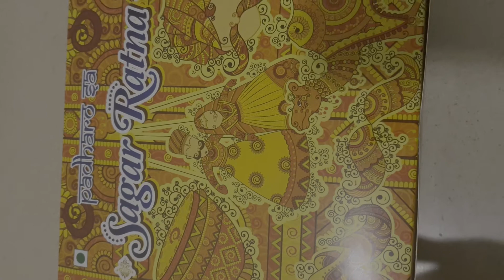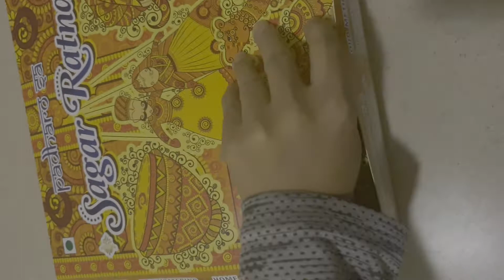Sagar Ratna Spicy Indian Vegetarian Food Office Lunch | Dubai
Living in UAE full of expatriates, you'll get to experience different foods. This time, i tried Indian vegetarian cuisine. This is how I ate it.

Vlogging Tools:
Selfie Stick

The best festivals and events in the UAE you have to visit!

About Me:
Hi, my name is Belle. I was born in Philippines in a quaint village in Pangasinan and moved to UAE which I call home. I started my YouTube channel to share videos of what I love, and the beautiful places with my family's priceless adventure. On my channel, you will find UAE special events, expat life in UAE, tour to the top destinations in Dubai, where to eat good food, where to unwind, hotel staycations, indoor and outdoor entertainments, vlogs & more.

Fun Facts About Me:
Drinks brewed coffee. Listens 80's-90's alternative rock. Prefers chocolate with nuts. Watches Korean quirky romcom series for a dose of dophamine.

1. This video is NOT sponsored. All thoughts are my own.